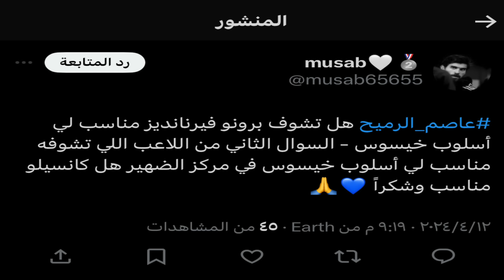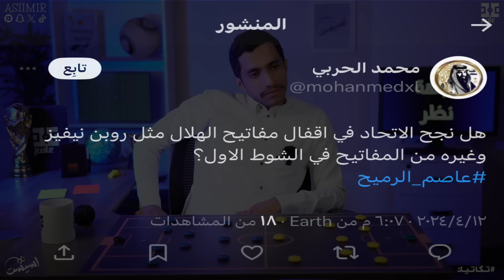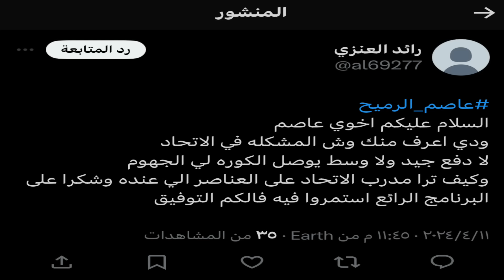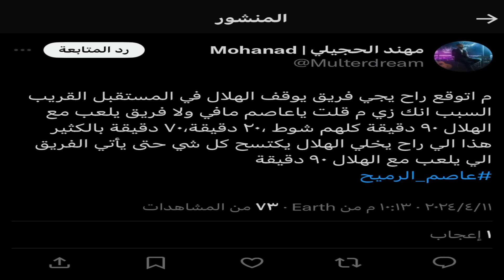اسيست | لماذا الهلال يفوز +34 اسرار لاول مرة ستسمعها كلام عميق جدا 🔥🥵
نهائي كأس السوبر السعودي
الهلال يعايد جماهيره على حساب الاتحاد
لماذا فاز الهلال؟
لماذا الكل يرشح الهلال لحصد كل البطولات؟
من يوقف الهلال؟

| كل هذا في اسيست أتمنى ان تنال الحلقة على اعجابك |
🚨 اثناء لحظة مشاهدتك لأي مباراة اسأل سؤالك الفني عبر تطبيق X ( تويتر ) من خلال هاشتاق
 و راح اجاوب على سؤالك في الحلقة.
" التجارة مع الله " رابط منصة احسان:-
كُن عضو شرف وداعم في اسيست وتميز عن غيرك  😉👇:-
00:00 المقدمة التشويقية
01:49 معايدة
03:14 الهلال الاتحاد
16:43 التدريب وجيسوس
29:24 جيسوس والتفاصيل
32:35 قوة الهلال تكتيكيا
37:28 قوة الهلال بشكل عام
45:23 قصة سالم الدوسري
58:13 مالكوم
1:02:00 وجهة نظر
وما توفيقي الا بالله
يشرفني ويسعدني اشتراكك ودعمك للقناة
اسعد بجميع تعليقاتك، ارائك، افكارك، مقترحاتك

شكراً لك على وقتك ولا تنسى تذكر الله وتصلي على النبي ﷺ

كان معكم اخوانكم :-
المدرب والمحلل: عاصم الرميح
المحاور والناقد: عبدالرحمن المطيري